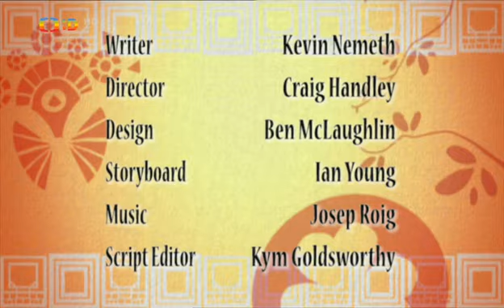Nejkrásnější pohádky S01E124 - Proč má klokan kapsu (česky / CZ dabing)